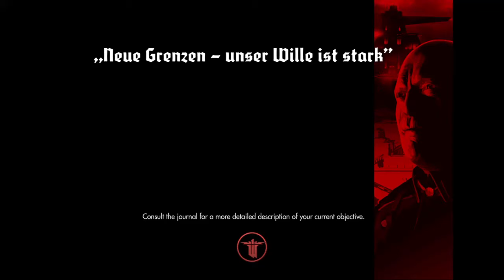Wolfenstein®: The New Order_London final boss...